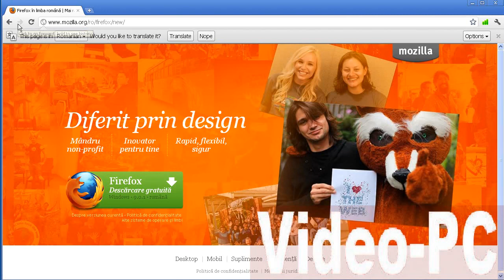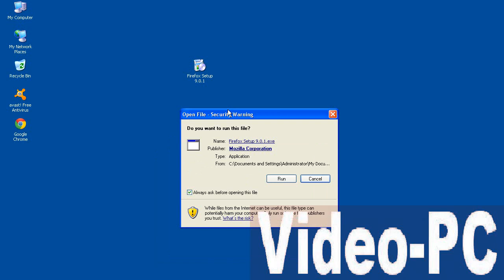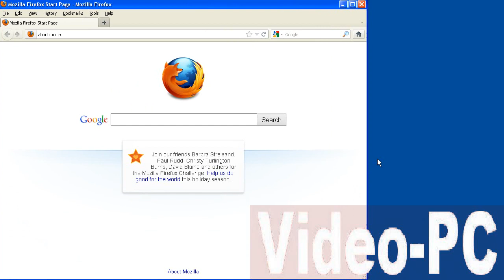Cum download si instaleaza mozilla firefox